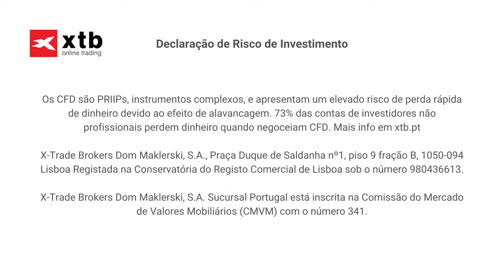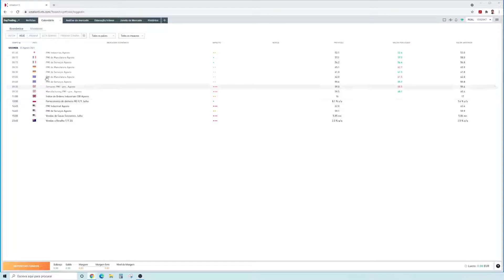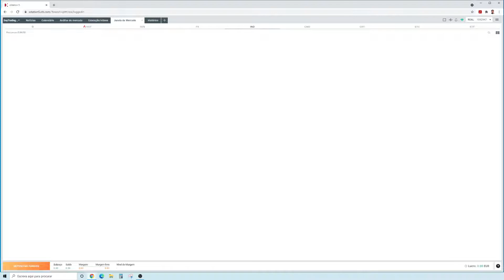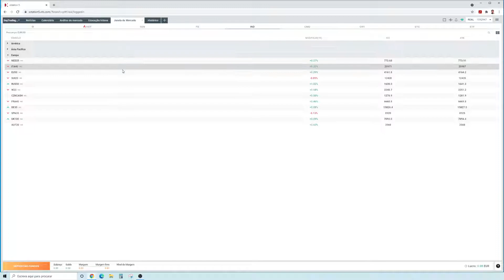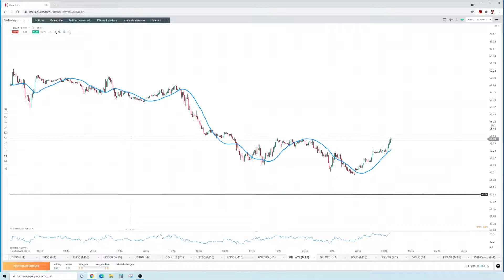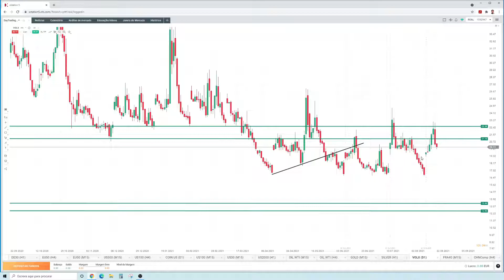Abertura do Mercado Europeu - 23/08/2021 | XTB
Acompanhe os principais destaques da manhã de negociação europeia e o resumo do calendário macroeconómico para o dia.

🎓 CURSO DE SCALPING - saiba como analisar e negociar no curto prazo para obter bons resultados.